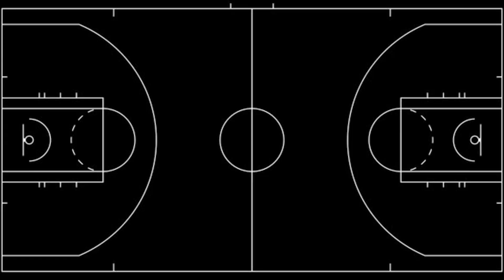LeBron James With Classic ChaseDown Block&Bailed Out Russ!